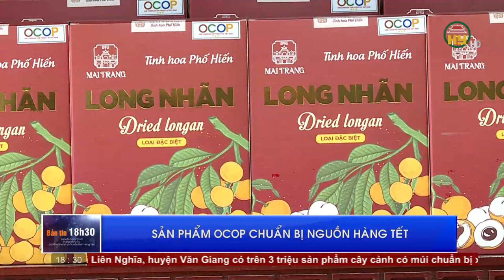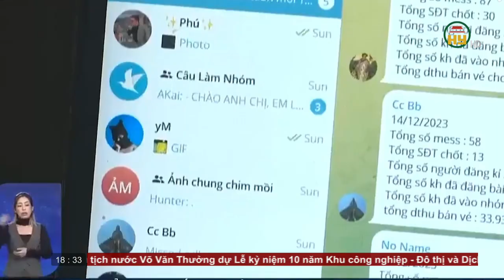Bản tin 18h30 ngày 23/12/2023